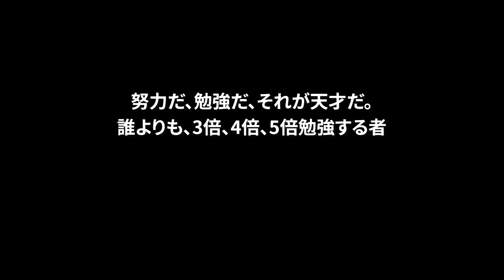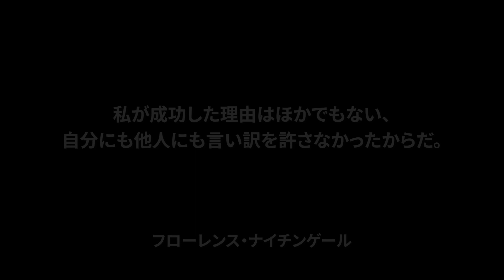【受験生へ】勉強のモチベーションが上がる名言集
受験生へ送る名言集🖊️

心に響く魔法の言葉🪄
あなたの心に響く名言がありますように

チャールズ・クーリー（社会学者）
ピーター・ドラッカー（経営学者）
ベンジャミン・フランクリン（政治家、外交官）
カルビン・クーリッジ（政治家）
ゲーテ（詩人、劇作家、小説家、自然科学者）
マイルス・デイヴィス（ジャズトランペット奏者）
ルイーザ・メイ・オルコット（小説家）
武者小路実篤（小説家・詩人・劇作家・画家）
スティーブ・ジョブズ（実業家）
ルキウス・アンナエウス・セネカ（政治家、哲学者、詩人）
アルベルト・アインシュタイン（理論物理学者）
シモーヌ・ド・ボーヴォワール（哲学者、作家）
野口英世（医師、細菌学者）
ウィリアム・シェイクスピア（劇作家、詩人）
ウォルト・ディズニー（アニメーター、プロデューサー、映画監督）
ジョージ・エリオット（作家）
ヘンリー・フォード（フォード・モーターの創設者）
渋沢栄一（実業家）
アルフレッド・アドラー（精神科医、精神分析学者、心理学者）
ウェイン・W・ダイアー（著作家）
ネルソン・マンデラ（政治家、弁護士）
フィル・マグロー（司会者、作家）
フローレンス・ナイチンゲール（看護師、統計学者、看護教育学者）
ヘルマン・ヘッセ（小説家、詩人）